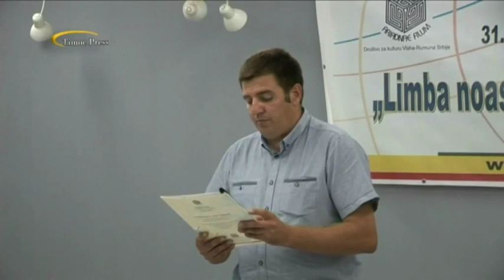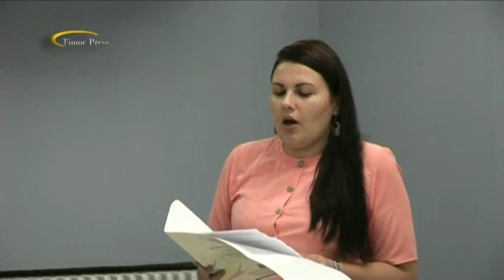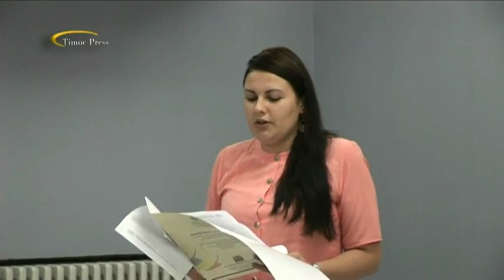Limba noastră rumânească - pod pestă Dunăre